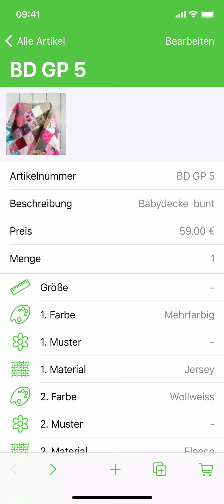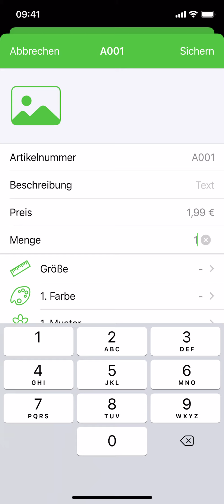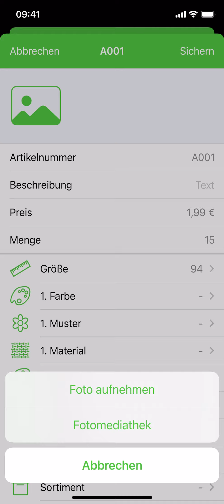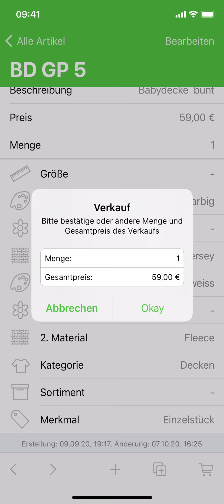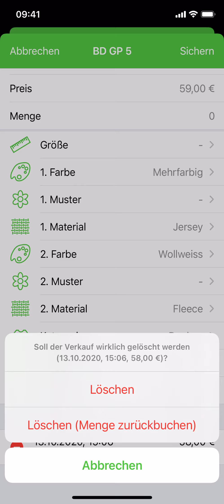CraftSale - Artikel (deutsch)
Artikel aufnehmen, verändern, verkaufen und löschen.